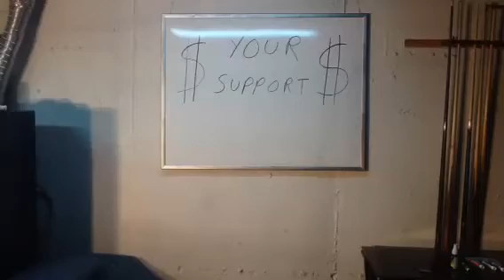New request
Loudepot asking for support to keep tutorials going